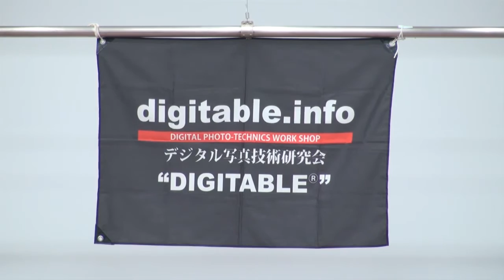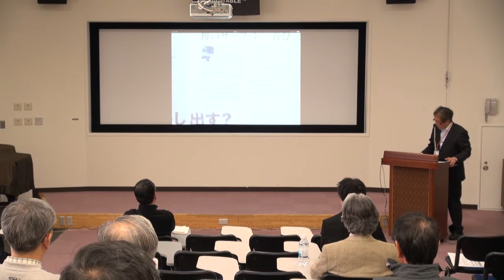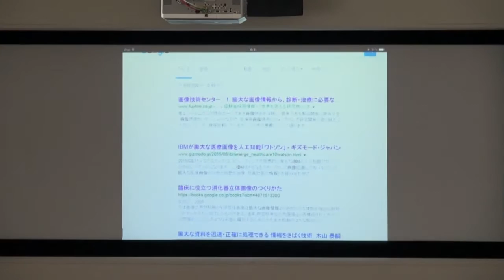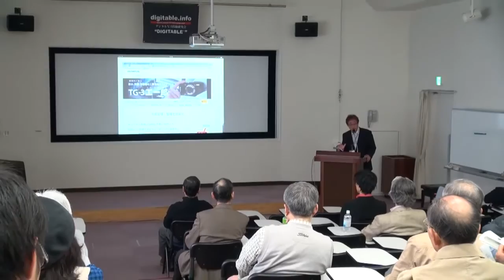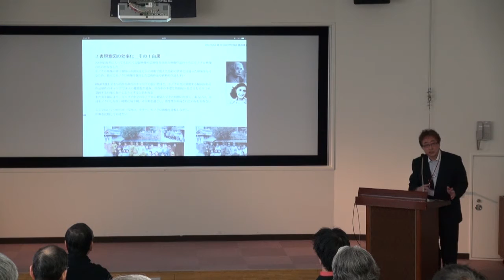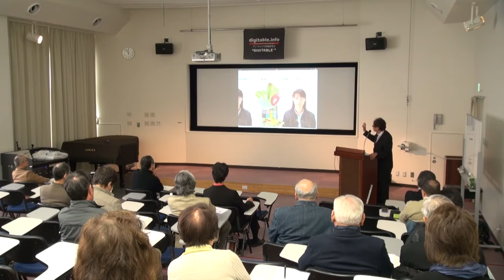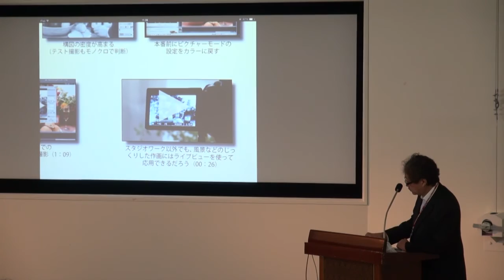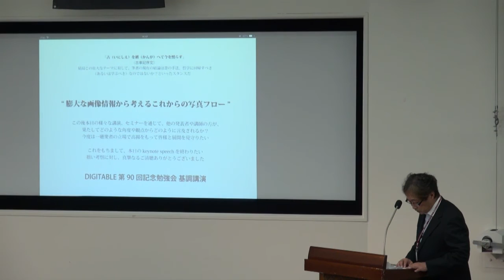高木大輔「膨大な画像情報から考えるこれからの写真フロー」 DIGITABLE第90回念勉強会基調講演 Full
2015年11月22日（日）に行われた、DIGITABLE第90回記念勉強会公開セミナーでの記録ビデオ
今回の基調講演のテーマは“膨大な画像情報から考えるこれからの写真フロー”
今後ますます加速化する、情報量の膨大化に対して、何が引き起こされているか？さらに何が起きるか？ 写真家及び画像映像に関わる者として、何をすべきかを身近な観点からお話しました
デジタル写真技術研究会（ DIGITABLE9周年記念勉強会では70名もの参加者にお越しいただきました。
今週はその様子をお伝えします。　デジタブルはデジタル写真・映像技術の自主勉強会。毎月第三土曜日を中心に定例の勉強会を開催しています。